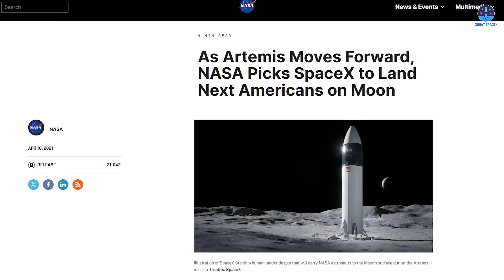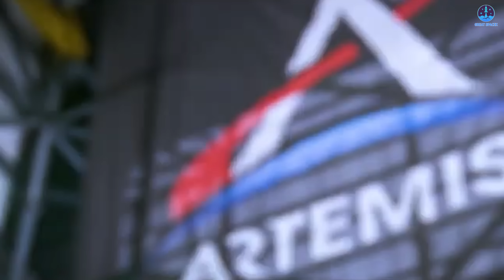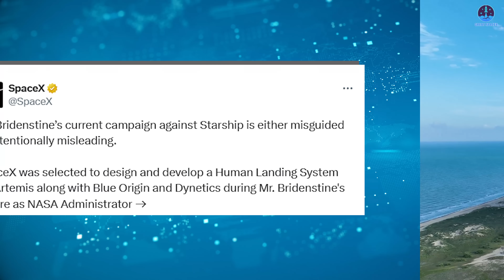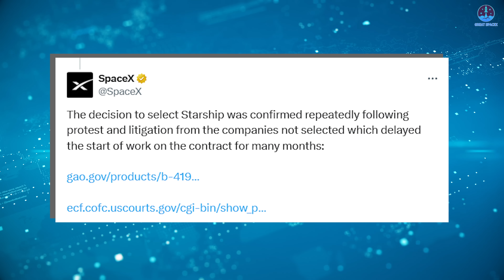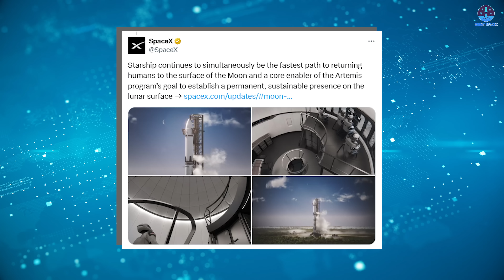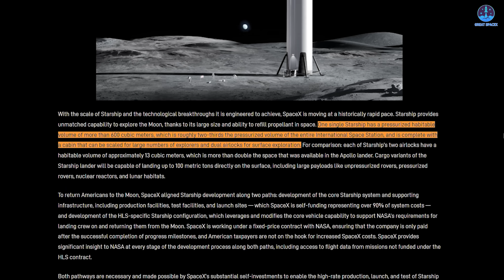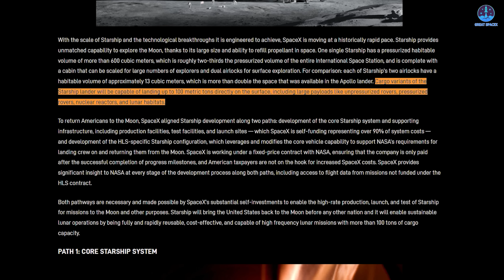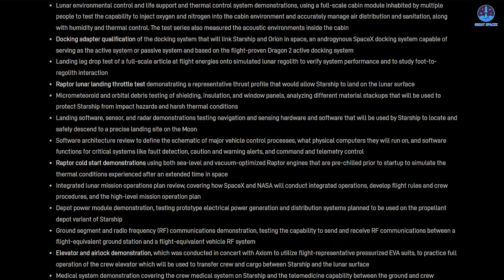Ex-NASA Chief's new Insane Decision Against Starship HLS! SpaceX’s Fire Back…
00:00: Intro
00:40: Former NASA Administrator’s comment and Starship’s progress
09:57: New Glenn’s test for launch
How dramatic this has become!
A former NASA Administrator who once selected SpaceX’s Starship for Artemis is now speaking out against it, igniting debate across the aerospace world.
SpaceX, however, remains confident—backed by steady progress in testing and hardware development.
What caused this sudden tension, and what does it mean for Artemis and Starship’s future?
Meanwhile, Blue Origin’s New Glenn has completed testing for its second launch attempt, adding even more intrigue to the growing commercial space race.
Let’s uncover the full story in today’s episode of Great SpaceX.
A few years ago, NASA made headlines when it chose SpaceX’s Starship to serve as the Human Landing System for the Artemis program. At the time, NASA was led by Administrator Jim Bridenstine, who strongly supported the decision, calling it a bold step toward returning humanity to the Moon. Yet now, in a surprising turn of events, the same man who once placed his trust in Starship has begun speaking out against it.
This shift in tone became evident during the American Astronautical Society’s von Braun Space Exploration Symposium on October 29. Bridenstine, along with another former NASA Administrator, Charlie Bolden, participated in a panel discussion about the current structure of the Artemis program. Much of the conversation centered on SpaceX’s Starship Human Landing System, and the two former Administrators raised concerns about whether the program, as it currently stands, can deliver on its timeline.
Bridenstine voiced skepticism that the United States could return astronauts to the lunar surface before China’s first crewed Moon mission, warning that time was running out. “The probability of beating China approaches zero, rapidly,” he said. “We have to do something different.”
He went on to suggest that if the United States truly intends to land humans on the Moon before China, NASA should take an approach modeled after the Defense Production Act—a wartime measure used to accelerate industrial output. “If the goal is to beat China to the Moon,” he said, “we need to have a program that is, dare I say, a Defense Production Act kind of program. We’re going all-in to build a landing system as quickly as possible with a small team that has authority—maybe authority put together by an executive order from the President of the United States—that this is a national security imperative, that we’re going to beat China to the Moon.”